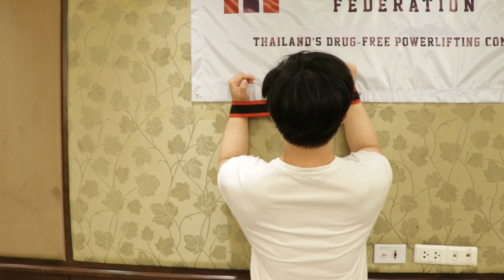Tips 42: Sharapova Exercise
Rotator cuff muscles are group of muscles around our shoulders. Sharapova Exercise is an exercise that makes our rotator cuff move well and get stronger. Here's how to do it.